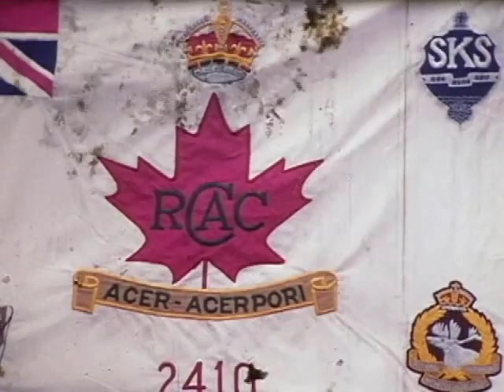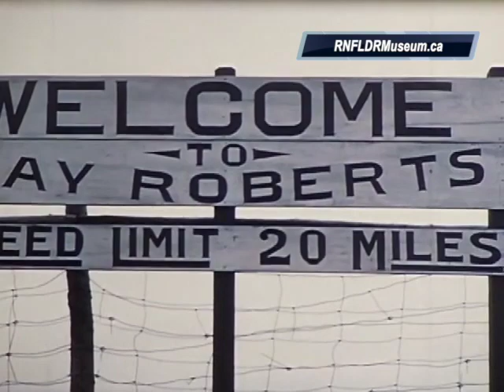Cadets - 1950s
This video is about Cadets - 1950s